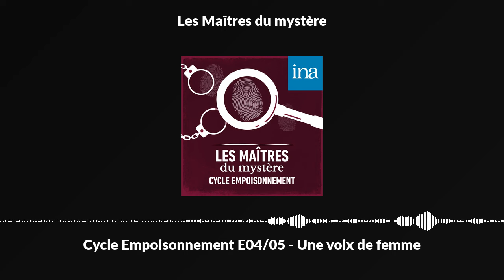Les Maîtres du mystère : "Une voix de femme" | Podcast INA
Le commissaire Billon est réveillé en pleine nuit par l'appel téléphonique d'une jeune femme qui pensait appeler SOS amitié. Sans connaître la véritable identité de son interlocuteur, elle lui fait part de ses soupçons concernant son mari, Germain, et sa demi sœur Monique, qui chercheraient à l'empoisonner. Elle rappellera à plusieurs reprises, en exigeant de conserver l'anonymat, puis les appels cesseront. Six mois plus tard, le procureur de la République confie au commissaire Billon la plainte d'une certaine Monique Vincent qui accuse son beau frère Germain Gaston d'avoir empoisonné sa demi sœur Laurence.

*** Fiction radiophonique diffusée dans l’émission “Les Maîtres du mystère”, de Pierre Billard et Germaine Beaumont - "Une voix de femme" de Francis Didelot - Réalisation : Pierre Billard - Première diffusion : 07/09/1965 sur la Chaîne France Inter Variétés de l' ORTF - Avec Jacques Morel et Laurence Weber - Un podcast INA